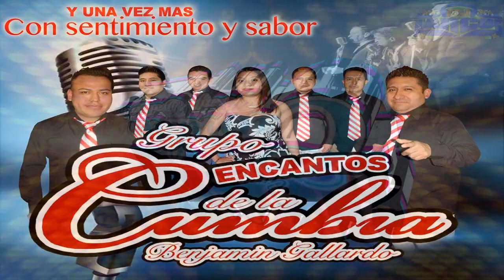Por Besarte 2018 Limpia Grupo Encantos De La Cumbia